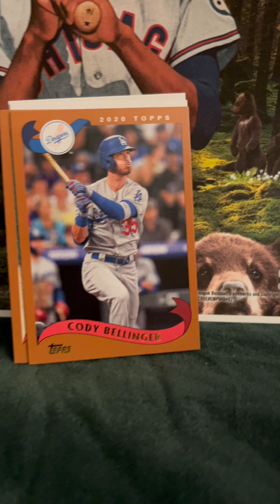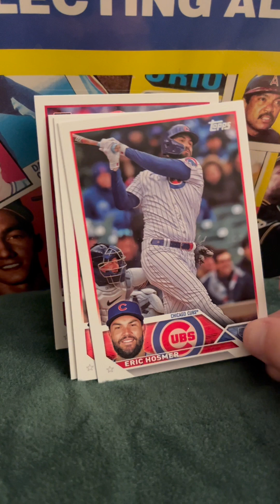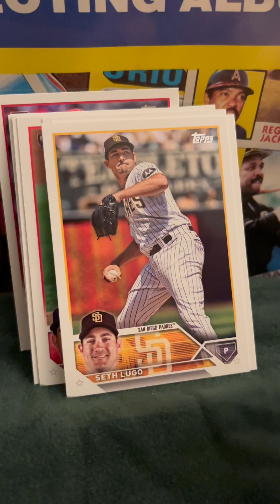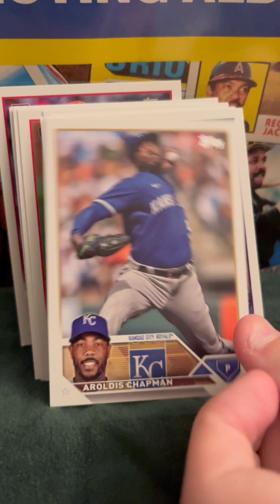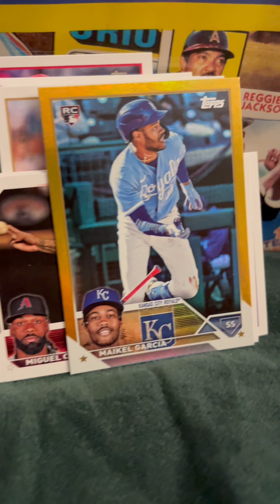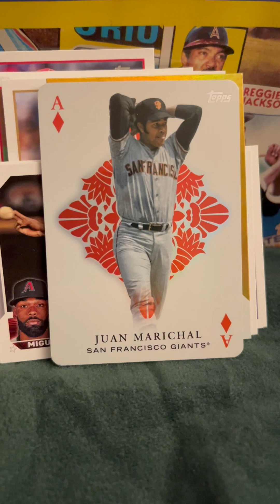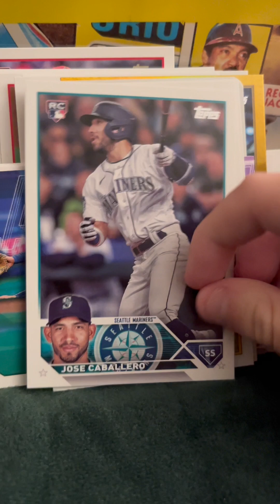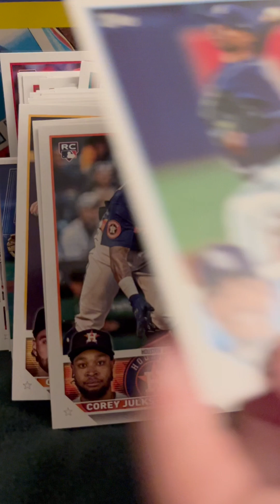AUTO in 2020 Topps Archives & 2023 Topps Update Hobby Jumbo-11/19/23 Card Night E60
2020 Topps Archives Hobby Pack
2023 Topps Update - Hobby Jumbo Pack